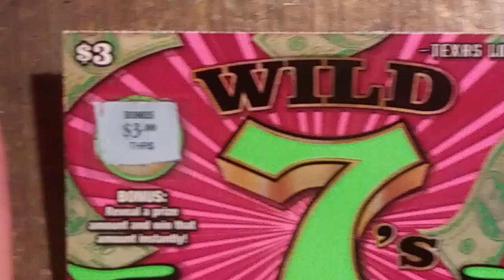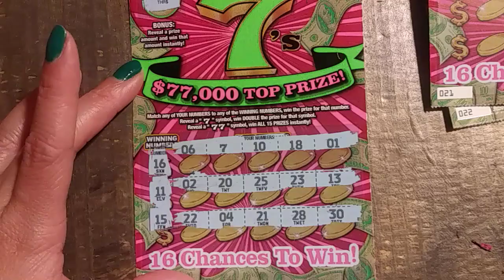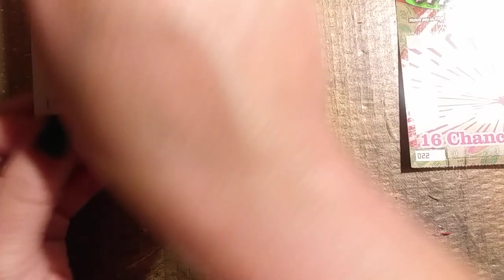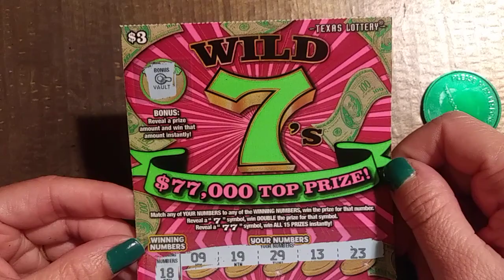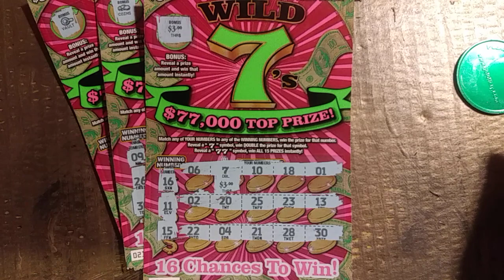🍀😁TEXAS LOTTERY SCRATCH OFF WILD 7'S STILL GOT IT FOR 007!!